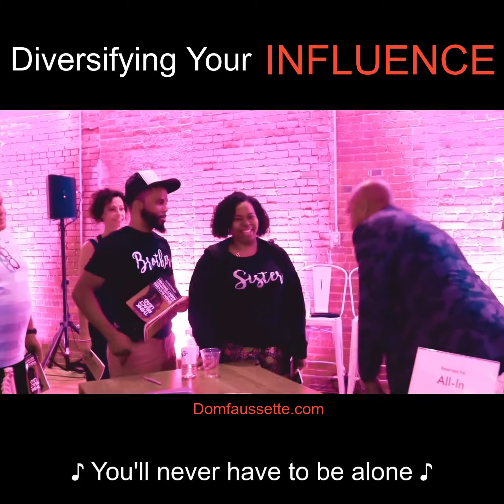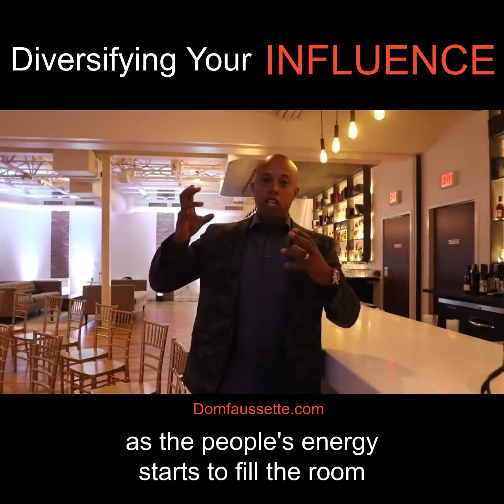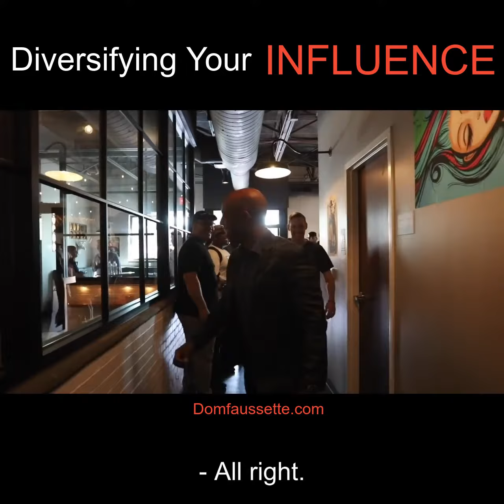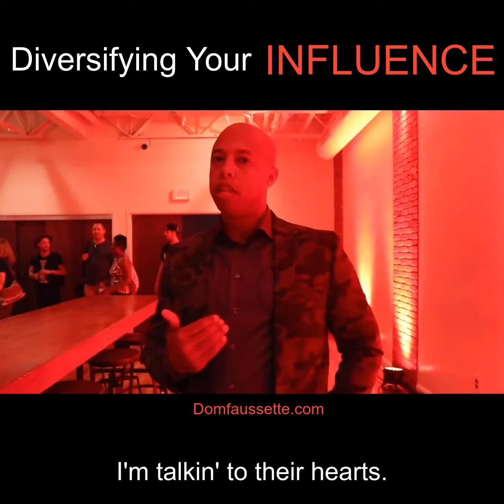Diversifying Your Influence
Make sure not to miss a single video from Dom!

Dom Faussette
Executive Coach and Leadership Speaker